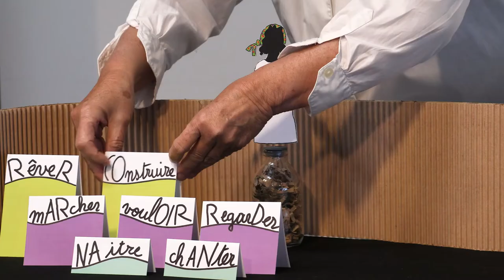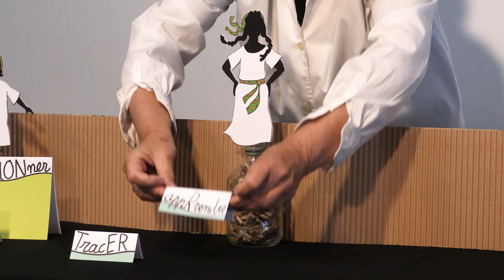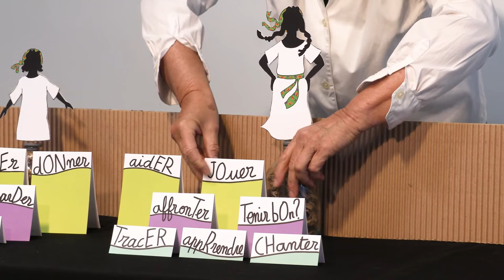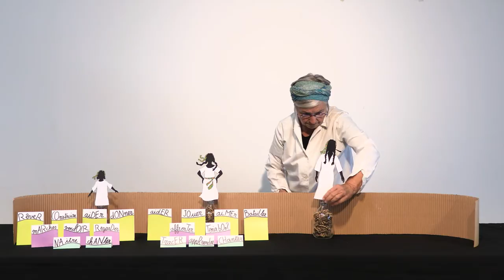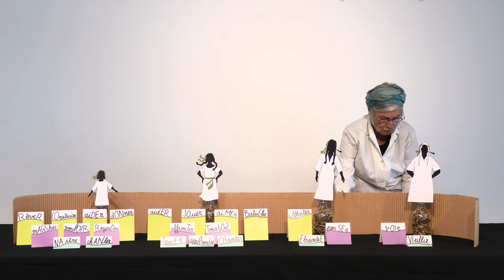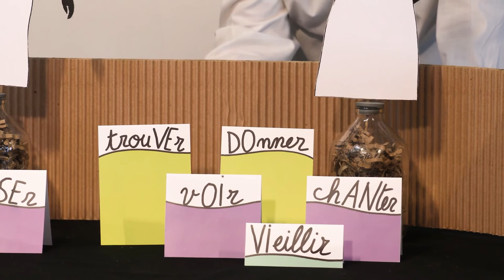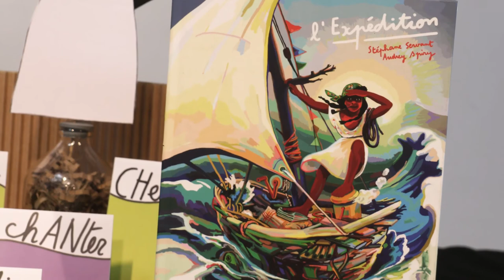​1.2.3 albums #17 : lecture épicée "L'expédition"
Proposées par Livralire (Chalon-sur-Saône) dans le cadre du projet-lecture pour les 10-100 ans, 1.2.3 albums les lectures épicées sont des lectures d’albums mises en scène, collectives et dynamiques, qui amènent à la lecture individuelle d’un album ou l’éclairent.

La vie est comme une « expédition ». De l’enfance à la vieillesse, de multiples actions ponctuent les journées de l’héroïne navigatrice, y compris celle de chanter comme le lui ont appris ses parents. La lecture interprétative créée par Livralire devra être  immédiatement suivie d’une lecture intégrale de l’album avec les magnifiques illustrations d’Audrey Spiry.